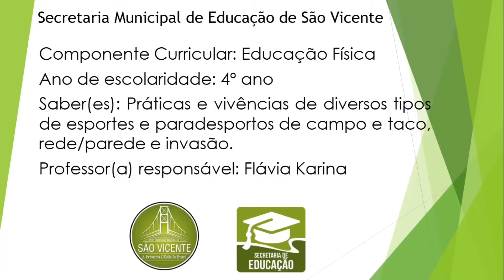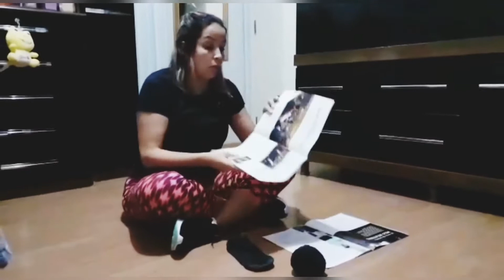4º ano - Ed. Física - Vídeo 02 - Práticas e vivências de diversos tipos de esportes